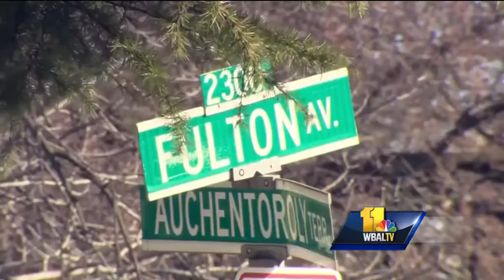Police investigate fatal shooting at DPW facility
A Baltimore City Department of Public Works employee was shot and killed inside a facility Thursday morning in west Baltimore, police said.